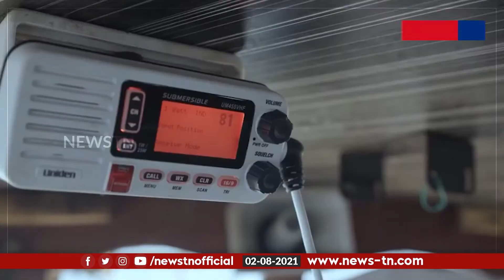News TN - தமிழக மீனவர்கள் மீது இலங்கை கடற்படை துப்பாக்கிச் சூடு - ஒருவர் படுகாயம் | Centralrailways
நாகையில் இலங்கை கடற்படை துப்பாக்கிச் சூடு - மீனவர் ஒருவர் படுகாயம்